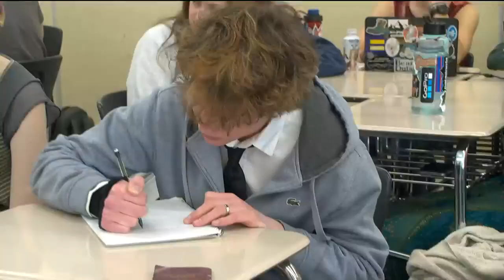Western Albemarle’s Luke Kielbasa honored by the Virginia Sports Hall of Fame